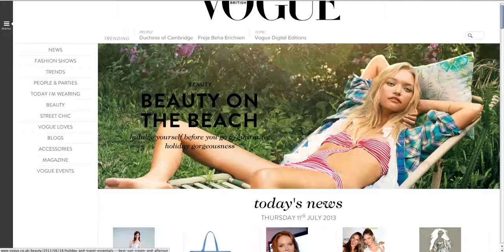Dinos Are Taking Over The Web!